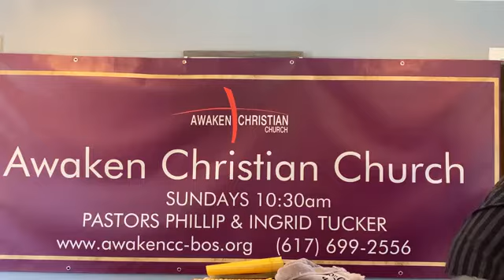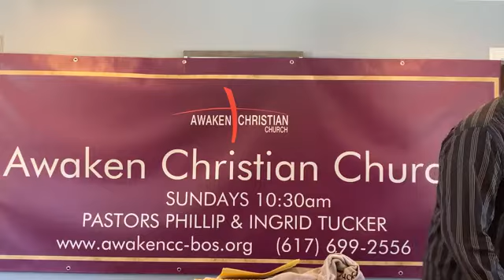Remaining Steadfast Through the Storms (Matthew 9:18-22)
Join us on this glorious Sunday as Pastor Phillip Tucker, Senior Pastor of Awaken Christian Church, brings forth a powerful word preaching from the Book of Matthew. First beginning in an atmosphere of praise and worship, opening up the floodgates of Heaven and partaking in the sacraments of Holy Communion. A time to publicly honor Our Lord and Savior, remembering and commemorating His dying on the cross. As it is written in 1 Corinthians 11:23-26, communion is a time of celebration, assessment, and recognition that we are one body in Christ. “How good and pleasant it is when God’s people live together in unity” Psalm 133:1.

Pastor Phil reminds us of the words stated in ACC’s Bible Confession, that we are “forcefully advancing God’s kingdom on earth as it is in Heaven” this means we are walking in victory, faith and steadfastly into the things of God. Today’s sermon brought forth by a conversation Pastor Phil had with his eldest daughter and discussing the movie King Richard. Sometimes you may have felt like you’ve lost, but God instead of losing has allowed you to learn, we lose the battle but He prepares us to win the war!

Throughout the Bible, there are many who had seemingly lost and been defeated, such as Joseph, Job, Esther, and Daniel, BUT God! Reading from the Matthew 9, Pastor Phil tells us to be in a different mode, having humility, meekness and strength of Jesus Christ, trusting in Him, for our faith will heal us (Matthew 9:23)! Let courage manifest, for Jesus warns us in Matthew 10:16 that there are wolves in this world so we ought to be “wise as serpents and harmless as doves”.

Tune into today’s sermon to hear the keys to living the steadfast victorious life; we’ve come this far by faith, trusting in His word, don’t give up for He has something greater to reveal if you just hold on!